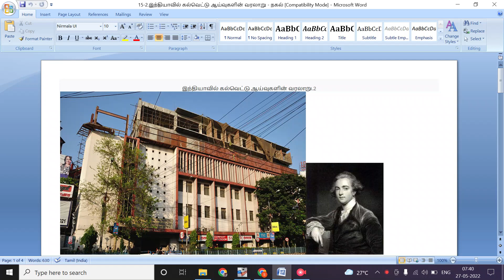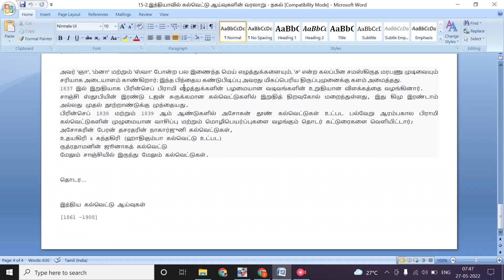15 2 இந்தியாவில் கல்வெட்டு ஆய்வுகளின் வரலாறு நகல்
15-2.History of Epigraphical studies in India - Copy